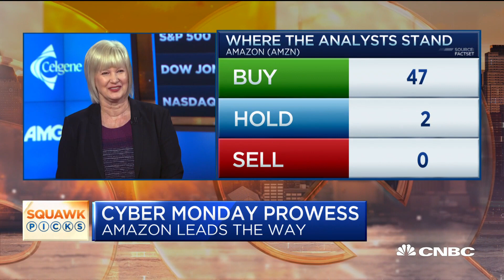Look for an increase in profitability from Amazon in 2020, expert says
Leah Bennett, president of the Houston office at Westwood Wealth Management, join "Squawk Box" to discuss why Amazon, Home Depot and Activision are her top picks heading into the end of the year.